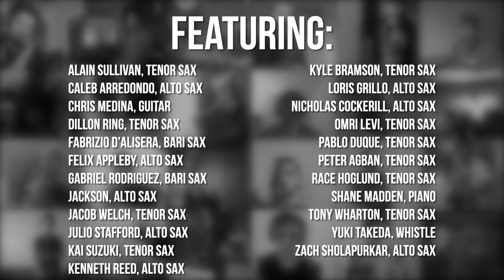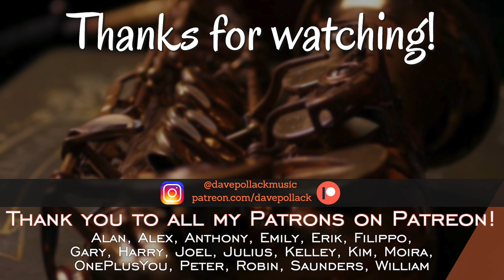SOLOING WITH SUBSCRIBERS!! Ep. 1 (Part 2) "Tenor Madness"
Here is part 2 of 3 of the first episode in my new series "Soloing with Subscribers" where I invite all of you to play a tune and solo with me. There were 23 of you on this one, and I loved hearing each and every one of you! Thank you so much for your support, and I hope you enjoy this as much as I do!

**I MADE A MISTAKE!! The 4th soloist is Mace Chope on tenor saxophone. Not sure how I screwed that up, but I apologize!!!**
Alain Sullivan, tenor sax
Caleb Arredondo, alto sax
Chris Medina, guitar
Fabrizio D'Alisera, bari sax
Felix Appleby, alto sax
Gabriel Rodriguez, bari sax
Jackson, alto sax
Jacob Welch, tenor sax
Julio Stafford, alto sax
Kai Suzuki, tenor sax
Kenneth Reed, alto sax
Kyle Bramson, tenor sax
Loris Grillo, alto sax
Nicholas Cockerill, alto sax
Omri Levi, tenor sax
Pablo Duque, tenor sax
Peter Agban, tenor sax
Race Hoglund, tenor sax
Shane Madden, piano
Tony Wharton, tenor sax
Yuki Takeda, whistle
Zach Sholapurkar, alto sax
Dom Palombi, drums

Follow Dom!